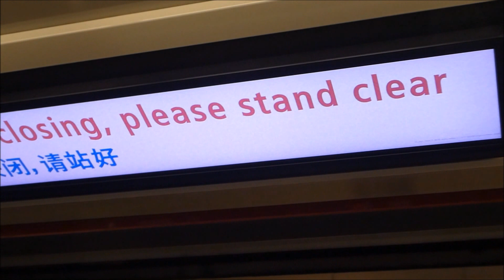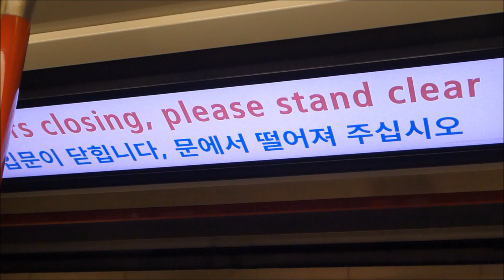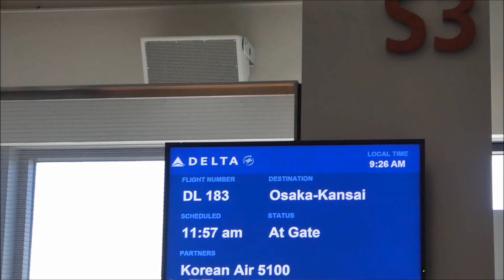シアトルからの帰国日 デルタ航空 タコマ空港離陸 関西国際空港へ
メインターミナルでチェックイン。地下を走るシャトルトレインでもって出発ゲートのあるサテライトへ移動。万事うまくいく。
ただし帰国便は、周囲を現地の小中学生(高校生ではなさそう)の大集団の中で過ごす羽目になる。